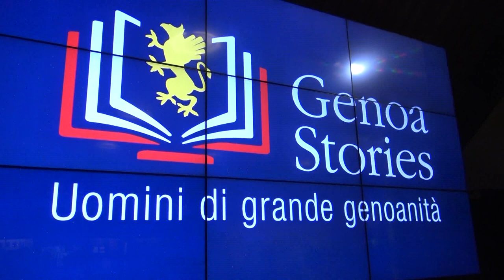"Genoa Stories, gli Eroi di Anfield": Simone Braglia e Tomas Skhuravy al Museo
Gli ex rossoblu, in occasione del primo appuntamento con "Genoa Stories", serie di incontri presieduti da Gessi Adamoli con al centro dell'attenzione il ricordo e la memoria di grandi momenti di genoanità, hanno nuovamente raccontato le loro storie in rossoblu: dal loro arrivo alla Coppa UEFA. In collegamento telefonico anche Vincenzo Torrente e Pato Aguilera.